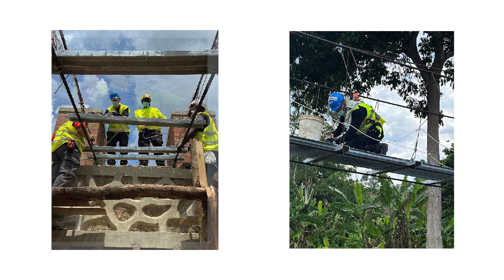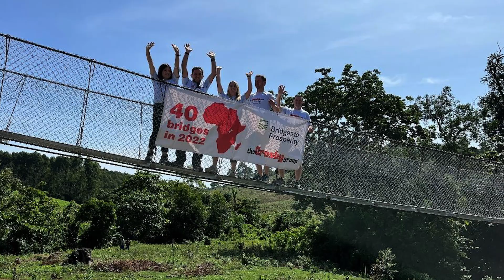Masaka Munsiso Bridge Project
A look back at our team's incredible experience in Uganda, partnering with Bridges to Prosperity to construct a new bridge and improve the lives of the people in Masaka Munsiso.